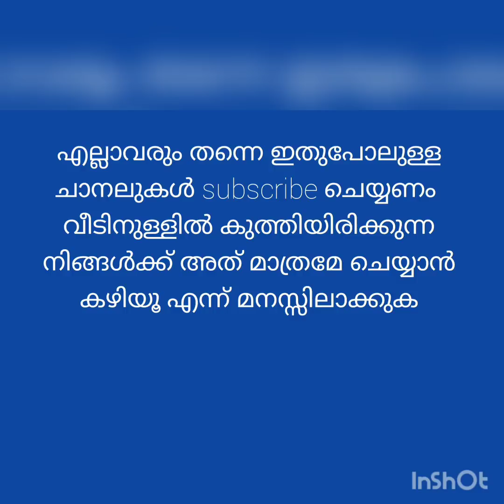LGS,LDC SHORTLIST ISSUE